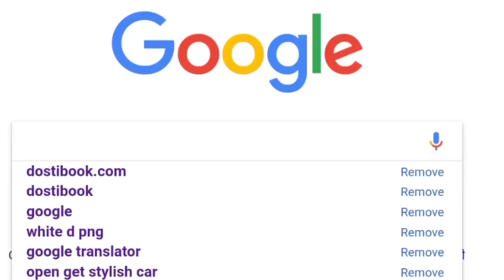ZERO Trailer 2nd REVIEW पूरी कहानी का खुलासा | Shahrukh Khan,Katrina Kaif, Anushka Sharma 2018💥